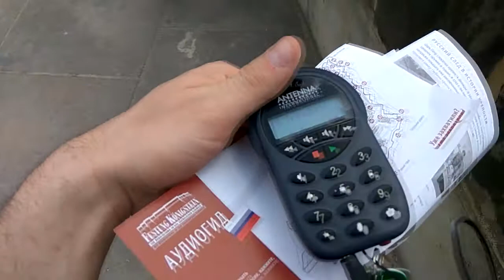Звуки туризма и пение птиц, гуляем по Восточной Германии и Саксонской Швейцарии ' Путешествуй дома.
В рамках практики от Санкт-Петербургского Горного университета проходили научно-исследовательскую практику у наших коллег в Восточной Германии (Фрайберг). Много чего повидали, много где побывали, много узнали нового! Даже погуляли по Саксонской Швейцарии в местном геологическом парке. Ты только прислушайся к птицам 🐦🐦🐦!!! Почувствуй себя туристом, путешествуй дома...

Спасибо тебе мир, что ты такой большой! :) Скучаем по доковидным временам, ждём открытия границ!
Видеоряд: мои первые попытки стать видеоблогером.

As part of the practice from the St. Petersburg Mining University, we passed research practice with our colleagues in East Germany (Freiberg). We've seen a lot, visited a lot, learned a lot! We even walked around Saxon Switzerland in a local geological park. You just listen to the birds 🐦🐦🐦 !!! Feel like a tourist, travel at home...
Thank you world that you are so big! :) We miss the before-COVID times, waiting for the borders to open!
Video sequence: my first attempts to become a video blogger.